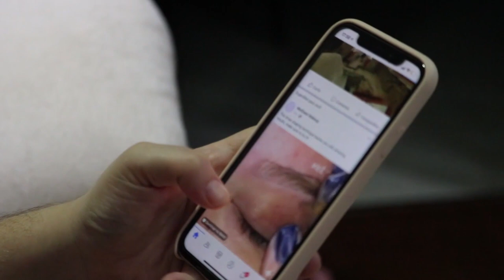বাংগালি নায়কদের কন্ঠে গাওয়া ভাইরাল গান | Bnagla Actors Sing Songs | Dev | JEET | Sakib khan | Sohom